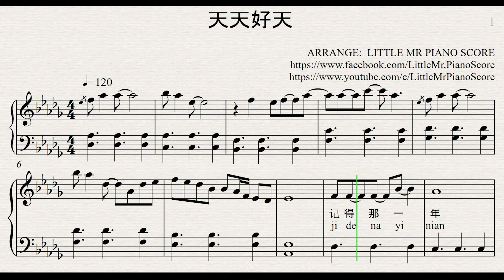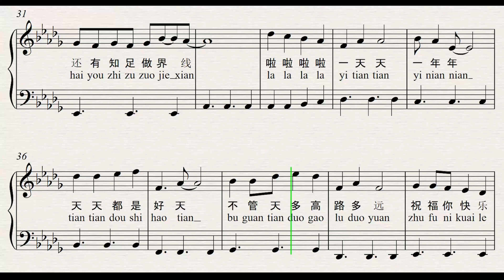天天好天原调astro贺岁新年歌曲 best and easy free arrangement 简单免费钢琴谱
🎶 欢迎在此留言你想要联系的曲子名字🎶